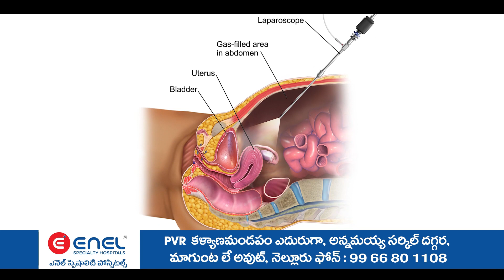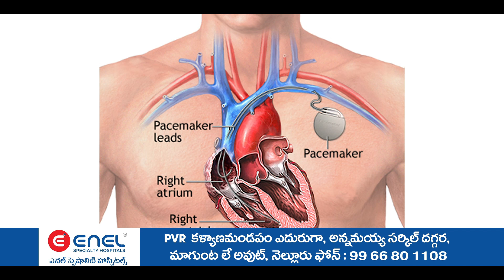NTR పేరుపై నాణెం ముద్రింపు తెలుగు వారందిరికీ గర్వకారణంపలమనేరు సంబరాలు చేసుకున్న టీడీపీ శ్రేణులు